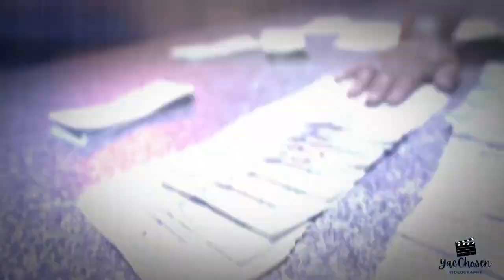Rio Da Yung OG - Da Godfather (Official Video)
Like the video it helps to get my video recommend
Hit Notification button so whenever I post you can be notified!

Free Rio to its backwards!!!🗣️
Riodayungog - Da GodFather Unreleased Edit by me

MUSIC
Artist - Rio Da Yung OG
Song: Da Godfather
SOFTWARE
Adobe Premiere Pro and Sony Vegas Pro 17

COPYRIGHT:
I have no rights on the background music.